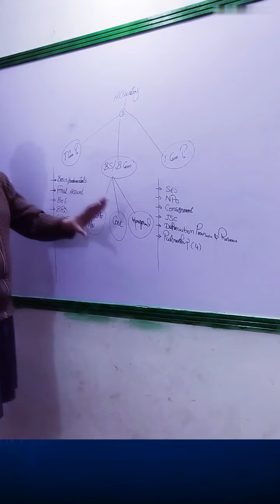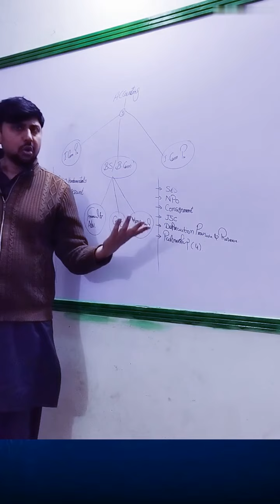Multipedia content| Principle of accounting|BS accounting lectures|Fundamentals of accounting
"Welcome to the Multipedia channel for accounting! Here, we provide informative and engaging videos that cover a wide range of accounting topics. From the basics of bookkeeping to advanced financial analysis, our team of experts will guide you through the complexities of the accounting world. Whether you're a student, a professional, or just curious about the subject, our channel has something for everyone.
"Our channel is also tailored to meet the needs of different learners. Whether you're a student looking to get a solid foundation in accounting, or a professional seeking to expand your skills, we have a variety of content that caters to your specific needs. We cover a wide range of topics, from financial statement analysis to tax planning, and we update our content regularly to keep up with the latest trends and developments in the field.

Furthermore, we also offer a variety of formats for our content including, video lectures, infographics, podcasts, and articles. This enables you to learn at your own pace, and choose the format that best suits your learning style.

We are committed to providing high-quality, accessible education to anyone interested in accounting, and our channel is a valuable resource for anyone seeking to improve their financial literacy.
"In addition to providing valuable educational content, we also offer practical tips and tools to help you succeed in your accounting journey. From software tutorials to real-world case studies, our videos are designed to give you the knowledge and skills you need to excel in the field. We also understand that learning can be challenging, which is why we make sure to present the information in a clear and easy-to-understand format. We believe that with the right resources and guidance, anyone can master the art of accounting.

Moreover, our channel is dedicated to providing the latest industry updates and news to keep you informed about the changes and advancements in accounting. We also engage with our audience by responding to comments, hosting Q&A sessions and providing personalized support to help you achieve your goals.

Don't miss out on the opportunity to expand your accounting knowledge and skills.